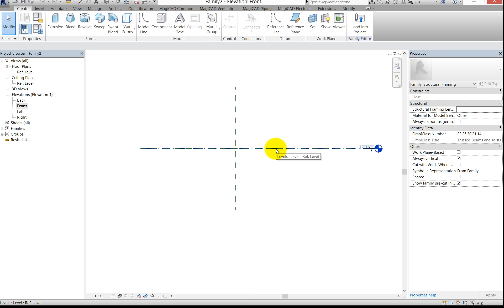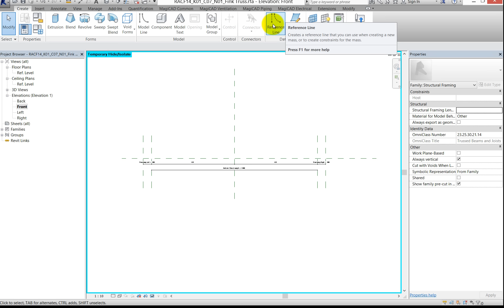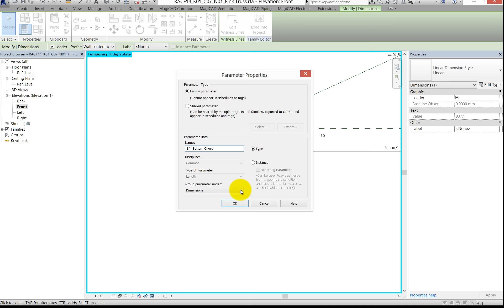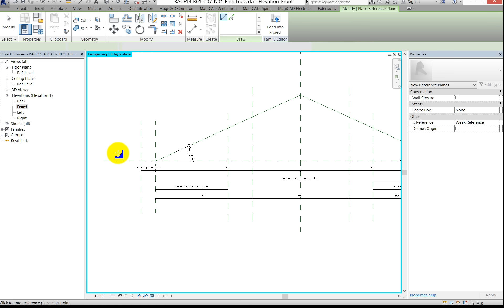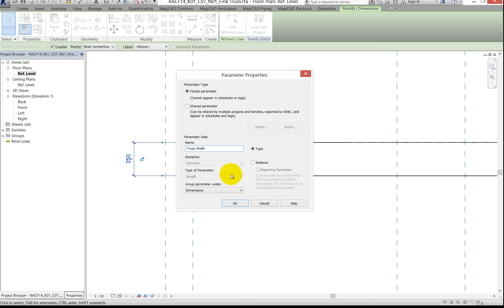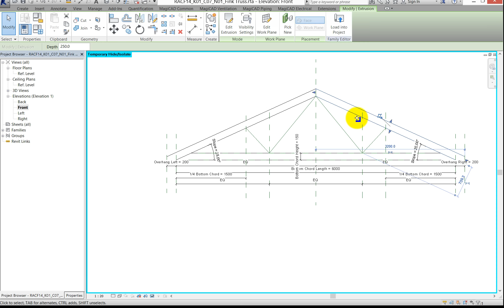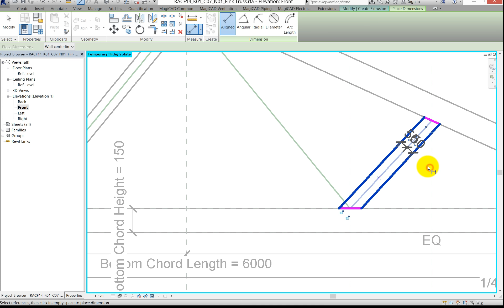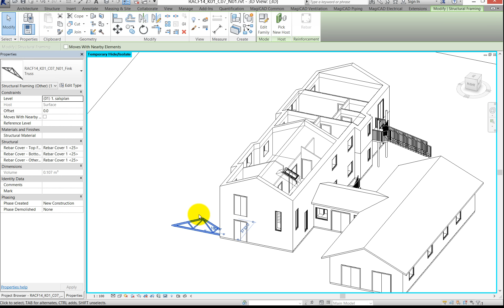Gitterspær Revit 2014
Oprettelse af gitterspær via family i Revit.